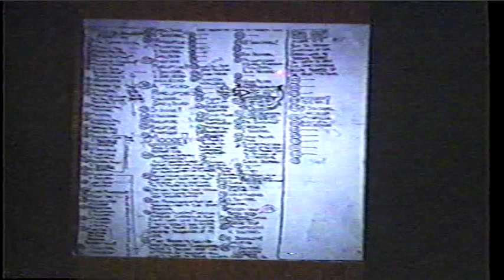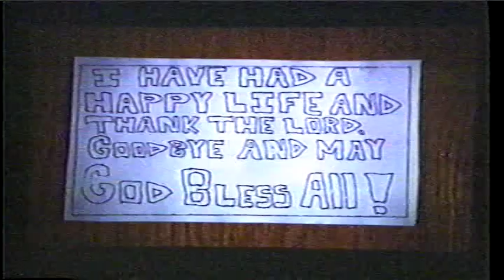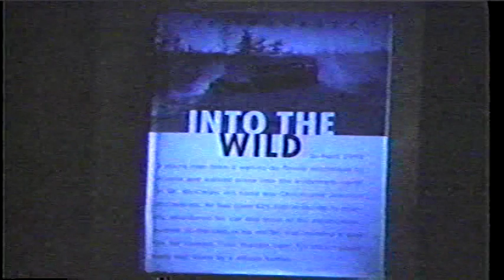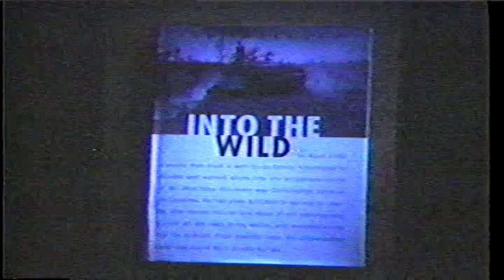John Krakauer Into thin Air & Into the Wild Boulder Colorado 1997 Part Two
This is part of a live presentation in Boulder, CO, by John Krakauer. It ran on public television in the Boulder area in heavy rotation in the late 90s.  The PBS station cut it off early (sorry) and then promptly removed it from their schedule!  So, sadly, this is the only copy I managed to get. It is transferred from an old VHS tape.  Enjoy!